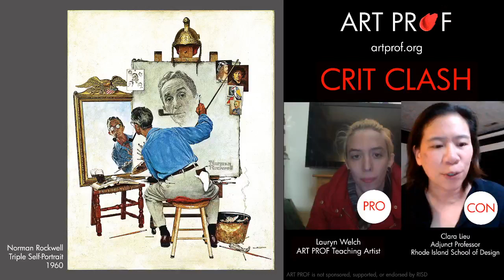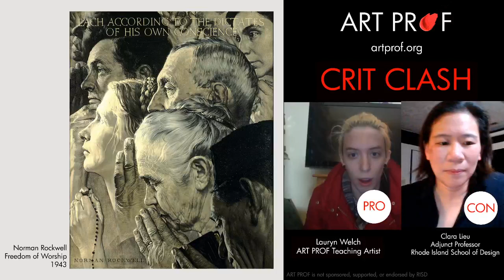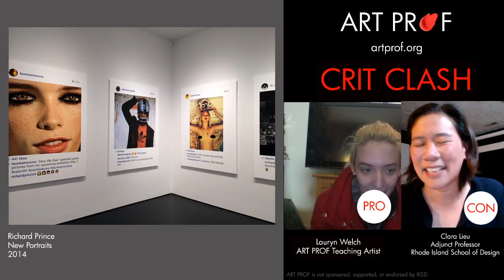Debating the Banana Duct Tape Artwork: Is it Crap?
See a debate of Maurizio Cattelan's artwork "Comedian" from the 2019 Art Basel exhibition in Miami Beach, Florida.  In "Crit Clash," we assign a point of view to each artist for the purposes of this debate. In this case Lauryn is arguing for the banana, Prof Lieu is arguing against the banana.  These views are not necessarily what Prof Lieu and Lauryn think about the banana in real life by the way, so you might see them making statements they wouldn't normally make!  Debate by RISD Adjunct Professor Clara Lieu and Teaching Artist Lauryn Welch.

TIME STAMPS
00:00   Opening
02:21   Background info on "Comedian"
05:22   Exposure of "Comedian"
07:06   Placement of the artwork
08:27   Artwork's popularity
15:21   Gallery photo experience

20:12   Norman Rockwell
20:17   Amy Sherald
22:29   "Comedian's" Negative impact on people
24:00   Time period of the artwork
28:38   Value of "Comedian"
30:28   Contrasting "Comedian" with other artwork
40:15   Tape in "Comedian"

45:05   Positive impact on society
48:29   Richard Prince
51:55   Importance of the technique
52:43   Tilda Swinton
56:19   Tracey Emin

• Portfolio critiques
• Artist calls

☘️STREAMING EQUIPMENT
96 Pack Acoustic Panels Studio Foam Wedges 1" X 12" X 12"